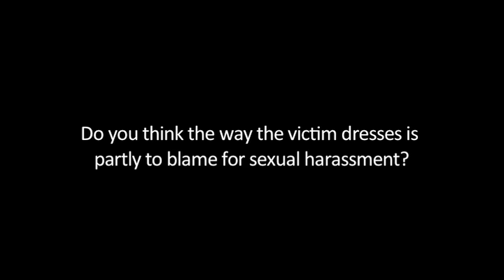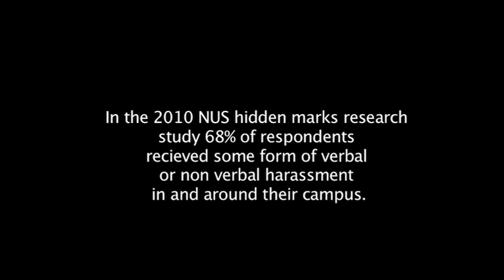SH Campaign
This is a film made for the zero tolerance campaign for the University Of Central Lancashire's student union feminists (SUF).